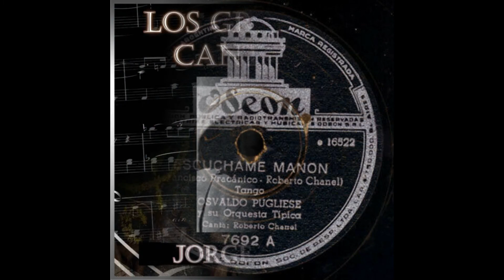In 80 Tangos um die Welt - Episode 67 - Indiferencia - Juan D´Arienzo & Rudolfo Biagi - deutsch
In 80 Tangos um die Welt

Tangomundo goes Podcast! Daniela & Raimund nutzen die erzwungene Häuslichkeit und gehen neue Wege! Unser Podcast „In 80 Tangos um die Welt“ stellt jeweils einen Tango vor, der uns besonders gefällt und der aus verschiedenen Gründen wichtig fürs Genre ist. Natürlich kann auch mal Vals oder Milonga dabeisein. Warum das Stück uns gefällt, was seine Bedeutung ausmacht und was es sonst noch so zu erzählen gibt, ist Inhalt des Podcasts.

Auf unserem Kanal auf Youtube gibt es die bisher vorgestellten Stücke und weitere Videoempfehlungen.

Wir freuen uns auf die gemeinsame Weltumrundung und natürlich auf Buchungen von Tickets/Spenden

Wieviel Ihr für ein Ticket oder Spende ausgeben möchtet, überlassen wir gern Euch!

z.B. über